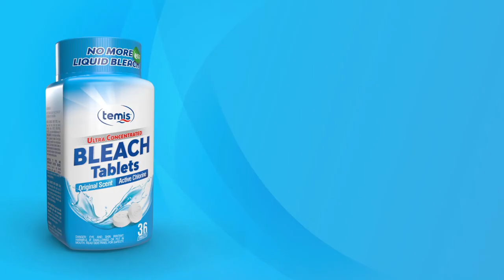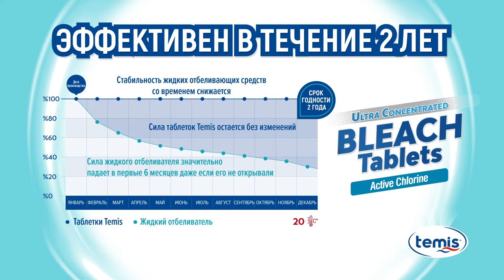Temis Отбеливающие таблетки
Temis! Растворимые, Отбеливающие таблетки нового поколения